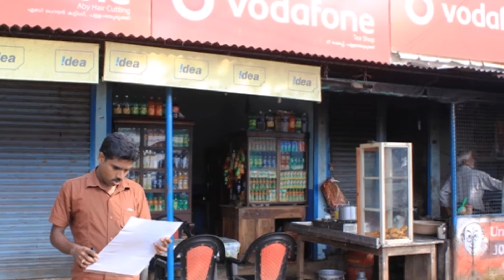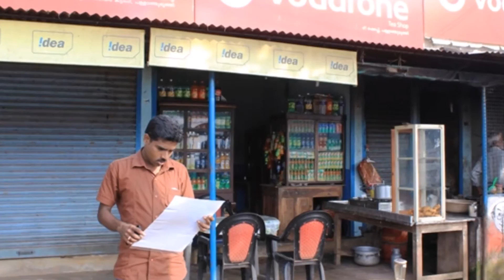Global Gumti Theme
The Video Describes The Idea and Concept Behind the page globalgumti.com